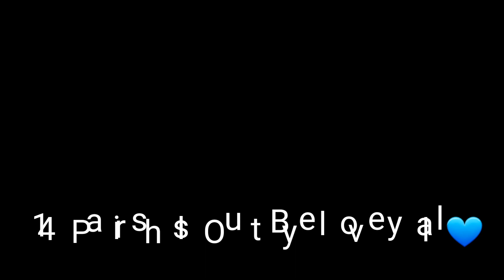Fi UNGREATFUL People